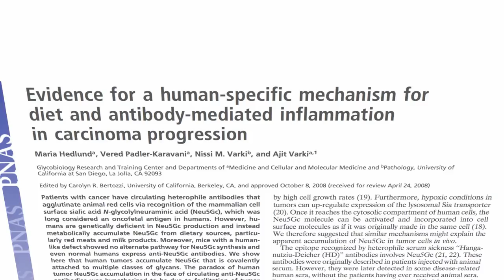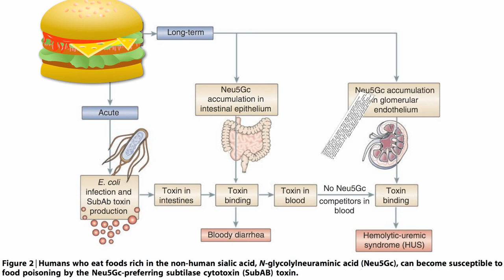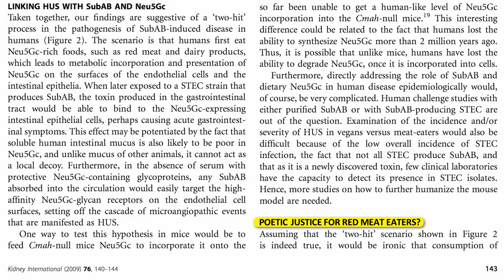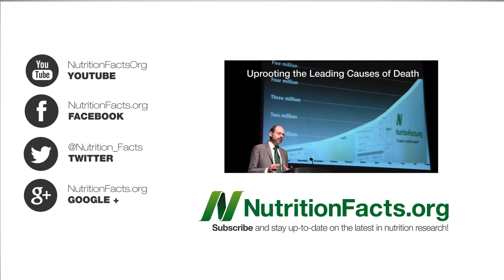Meat May Exceed Daily Allowance of Irony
DESCRIPTION: The foreign meat molecule Neu5Gc may not only contribute to the progression of cancer and heart disease by supplying inflammation, but also set children up for life-threatening reactions to E. coli toxins originating in the same animal products. This is the final installment of my video series that started with Cancer as an Autoimmune Disease the mystery for which may have been solved with How Tumors Use Meat to Grow: Xeno-Autoantibodies Neu5Gc may also play a role in heart disease and inflammatory arthritis but this understanding requires some background on how our immune systems work. This is explained in Clonal Selection Theory of Immunity and Clonal Deletion Theory of Immunity For more on E. coli, see Fecal Bacteria Survey and Chicken Out of UTIS

Have a question for Dr. Greger about this video? and he'll try to answer it!

Image Credit: Tebu.an via Wikimedia, and Rusty Clark via Flickr.